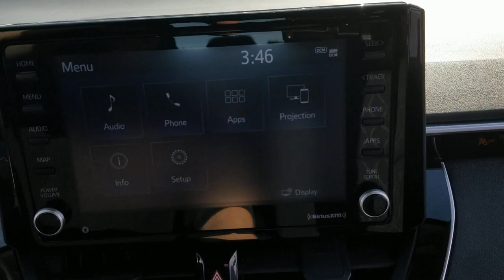2022 Toyota Corolla Oaklawn, Chicago, Orland Park, Lagrange, Palos, IL 60132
Wind Chill Pear  2022 Toyota Corolla available in Oak Lawn, Illinois at Oak Lawn Toyota. Servicing the Chicago, Orland Park, Lagrange, Palos, IL area.

4320 W. 95th Street

Special Color, All-Weather Floor Liner Package (TMS), 1 12V DC Power Outlet, 13.2 Gal. Fuel Tank, 2 LCD Monitors In The Front, 4-Wheel Disc Brakes w/4-Wheel ABSFront Vented DiscsBrake AssistHill Hold Control and Electric Parking Brake, 4.76 Axle Ratio, 60-40 Folding Bench Front Facing Fold Forward Seatback Rear Seat, ABS And Driveline Traction Control, Air Filtration, Airbag Occupancy Sensor, ALL-WEATHER FLOOR LINER PACKAGE (TMS)-inc: All-Weather Floor Liners, Analog Appearance, Auto On/Off Projector Beam Led Low/High Beam Daytime Running Auto High-Beam Headlamps w/Delay-Off, Automatic Air Conditioning, Back-Up Camera, Battery w/Run Down Protection, Black Grille, Black Side Windows Trim, Body-Colored Door Handles, Body-Colored Front Bumper w/Black Bumper Insert, Body-Colored Power Heated Side Mirrors w/Manual Folding, Body-Colored Rear Bumper w/Black Rub Strip/Fascia Accent and Body-Colored Bumper Insert, Cargo Area Concealed Storage, Cargo Space Lights, Carpet Floor Trim and Carpet Trunk Lid/Rear Cargo Door Trim, Clearcoat Paint, Collision Mitigation-Front, Compact Spare Tire Mounted Inside Under Cargo, Cruise Control w/Steering Wheel Controls, Cruise Control-Steering Assist, Curtain 1st And 2nd Row Airbags, Day-Night Rearview Mirror, Delayed Accessory Power, Distance Pacing w/Traffic Stop-Go, Driver / Passenger And Rear Door Bins, Driver And Passenger Visor Vanity Mirrors w/Driver And Passenger IlluminationDriver And Passenger Auxiliary Mirror, Driver Foot Rest, Driver Knee AirbagRear Side-Impact Airbag and Passenger Cushion Front Airbag, Driver Monitoring-Alert, Driver Seat, Dual Stage Driver And Passenger Front Airbags, Dual Stage Driver And Passenger Seat-Mounted Side Airbags, Electric Power-Assist Steering, Electronic Stability Control (ESC), Engine Immobilizer, Engine: 1.8L I-4 DOHC 16-Valve -inc: Valvematic, Fade-To-Off Interior Lighting, Fixed Rear Window w/Defroster, FOB Controls -inc: Cargo Access and Windows, Front And Rear Anti-Roll Bars, Front Bucket Seats -inc: 6-way adjustable driver's seat4-way adjustable front passenger seat and seatback pocket, Front Center Armrest and Rear Center Armrest, Front Cupholder, Front Map Lights, Front-Wheel Drive, Full Carpet Floor Covering, Full Cloth Headliner, Full Floor Console w/Covered Storage and 1 12V DC Power Outlet, Fully Galvanized Steel Panels, Gas-Pressurized Shock Absorbers, Gauges -inc: SpeedometerOdometerEngine Coolant TempTachometerTrip Odometer and Trip Computer, Glove Box, Headlights-Automatic Highbeams, HVAC -inc: Underseat Ducts, Integrated Roof Antenna, Interior Trim -inc: Metal-Look/Piano Black Instrument Panel InsertMetal-Look/Piano Black Console Insert and Metal-Look Interior Accents, Lane Departure Alert (lda) w/Steering Assist Lane Departure Warning, Lane Departure Alert (lda) w/Steering Assist Lane Keeping Assist, LED Brakelights, Light Tinted Glass, Low Tire Pressure Warning, Manual Adjustable Front Head Restraints and Manual Adjustable Rear Head Restraints, Manual Tilt/Telescoping Steering Column, Multi-Link Rear Suspension w/Coil Springs, Outboard Front Lap And Shoulder Safety Belts -inc: Rear Center 3 PointHeight Adjusters and Pretensioners, Outside Temp Gauge, Passenger Seat, Perimeter Alarm, Power 1st Row Windows w/Front And Rear 1-Touch Up/Down, Power Door Locks w/Autolock Feature, Power Rear Windows, Pre-Collision System (pcs), Premium Fabric Seat Trim, Radio w/Seek-ScanClockSpeed Compensated Volume ControlSteering Wheel ControlsVoice Activation and Radio Data System, Radio: Audio -inc: 8' touchscreen6 speakersAndroid AutoApple CarplayAmazon Alexa compatibleUSB media port1 USB charge porthands-free phone capabilitymusic streaming via Bluetooth wireless technologySiriusXM w/3-month All Access trialSee for detailsConnected Services - Safety Connect w/1-year trial and Wi-Fi Connect w/up to 2 GB within 3-month trialSee for details, Real-Time Traffic Display, Rear Child Safety Locks, Rear Cupholder, Remote Keyless Entry w/Integrated Key TransmitterIlluminated EntryIlluminated Ignition Switch and Panic Button, Remote Releases -Inc: Mechanical Cargo Access and Mechanical Fuel, Safety Connect with 1-year trial Emergency Sos, Safety Connect with 1-year trial Tracker System, Seats w/Cloth Back Material, Side Impact Beams, Single Stainless Steel Exhaust, SPECIAL COLOR, Steel Spare Wheel, Strut Front Suspension w/Coil Springs, Systems Monitor, Tires: P205/55R16 All-Season, Transmission: Continuously